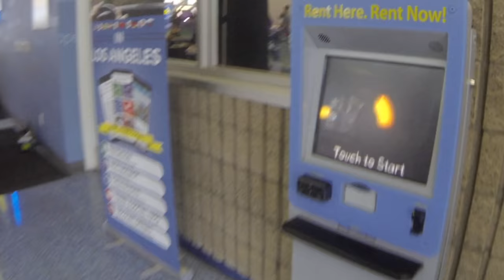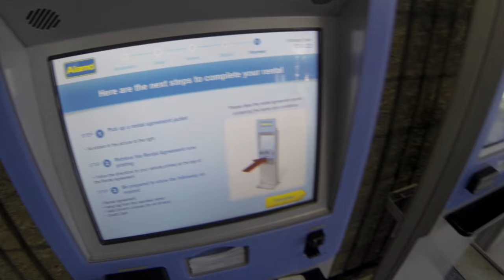Сколько стоят вещи в США. Как брать машину в аренду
Прилетел в Лос Анджелес на один день раньше группы, чтобы успеть сделать все необходимое до их прилета. Съездил в аутлет и показал сколько могут стоить вещи в америке. Лично мне проще и дешевле купить вещи в США, чем покупать их дома.
   Также взял в аренду машину и показал, что это достаточно простой процесс. Мне больше всего нравится прокатная компания - Аламо (Alamo), если цены в других компаниях не сильно дешевле, то всегда беру здесь. Потому-что здесь всегда можно самостоятельно выбирать себе машину и нет агрессивного навязывания дополнительных услуг, которые существенно повышают стоимость аренды.

Стараюсь делать видео не только интересными, но и полезными.